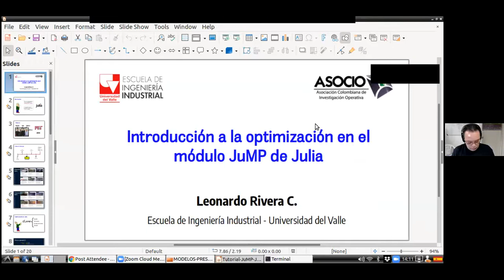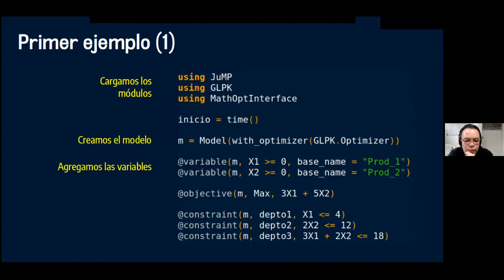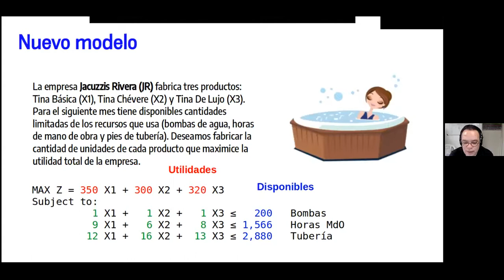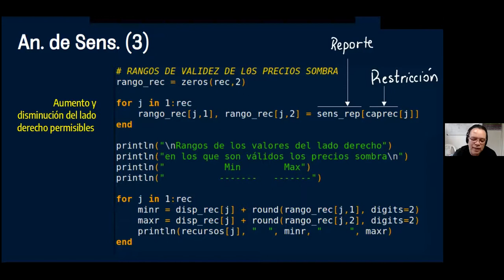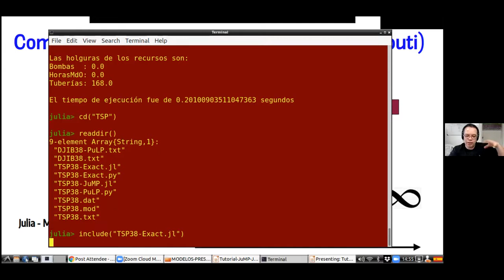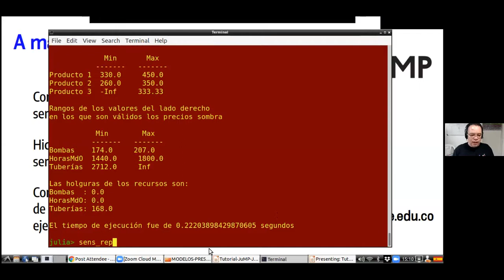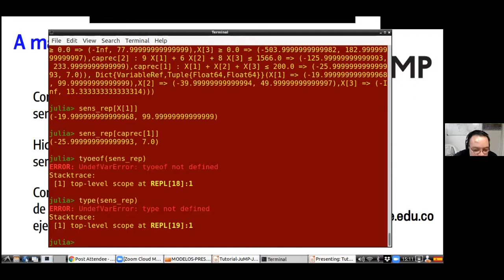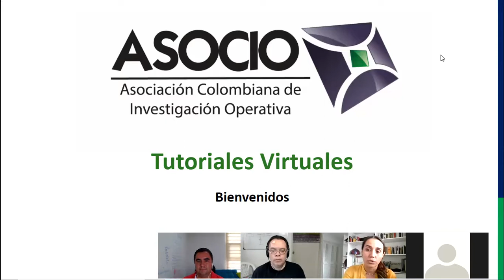ASOCIO Tutorial Virtual: Introducción a la optimización con JULIA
Tutorial organizado por la Asociación Colombiana de Investigación Operativa (ASOCIO), el 24 de agosto de 2021.
Conferencista:
Leonardo Rivera Cadavid, Ph.D.